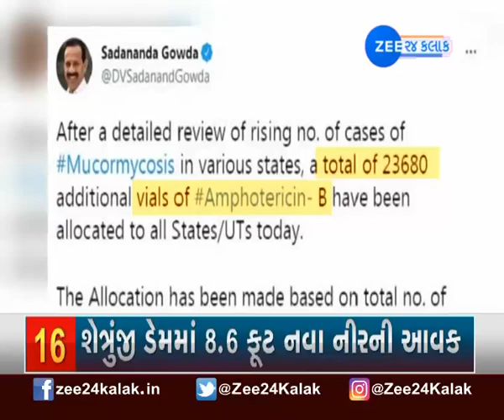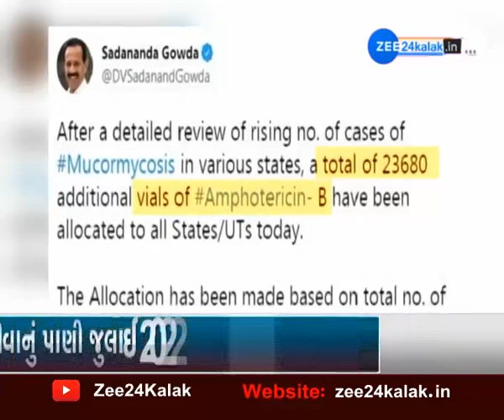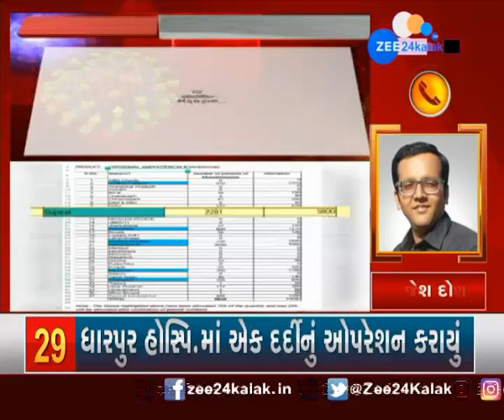Mucormycosis Cases In India | Mucormycosis ના સૌથી વધુ કેસ Gujarat | New Pandemic Of Mucormycosis